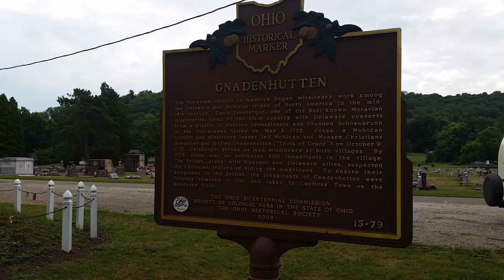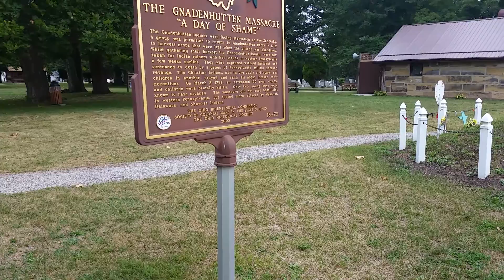Gnadenhutten Massacre Ohio - August 10, 2016 - Travels with Phil - Unedited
Gnadenhutten Massacre Site in Ohio - August 10, 2016 - Travels with Phil  by Phil Konstantin - -  - .